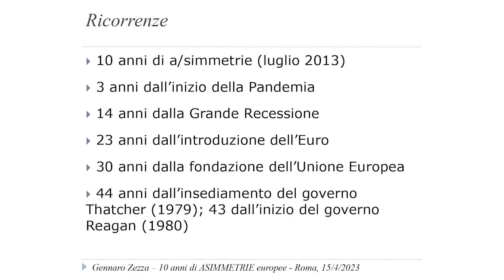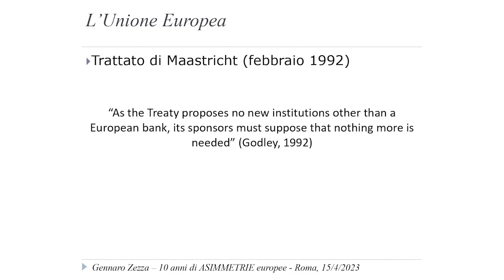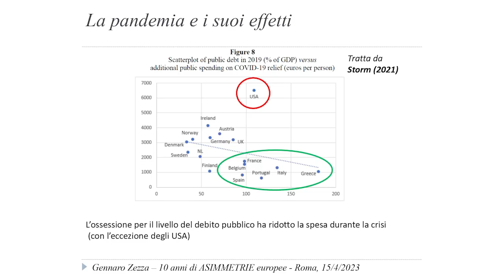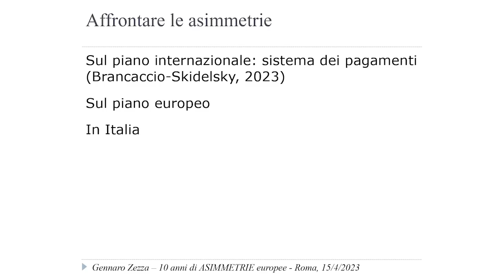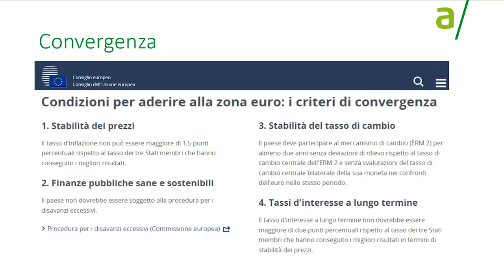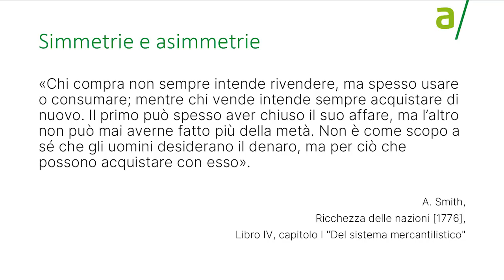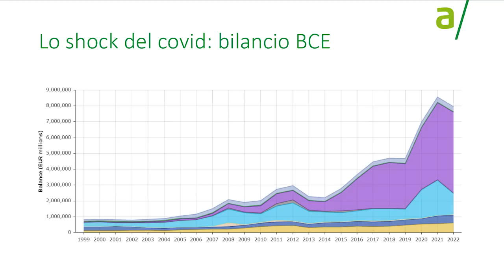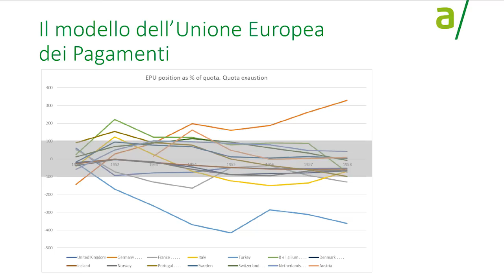Dieci anni di asimmetrie europee | Lo shock del Covid e il miraggio della convergenza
Esposizioni di Gennaro Zezza e Luca Fantacci, rispettivamente commentate da Alberto Bagnai e Gennaro Zezza, in occasione del convegno “Dieci anni di asimmetrie europee. Stabilità, crescita e convergenza a un anno dal voto in Europa”, che ha avuto luogo il 15/04/2023 a Roma presso il Palazzo della Cooperazione.